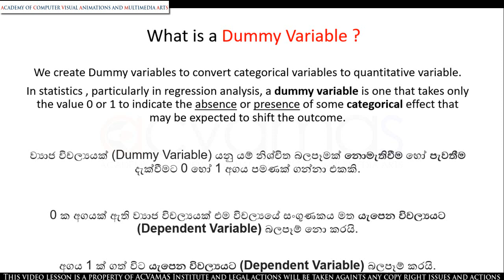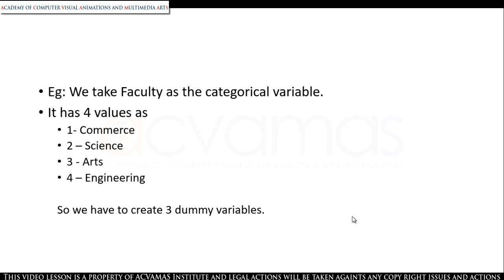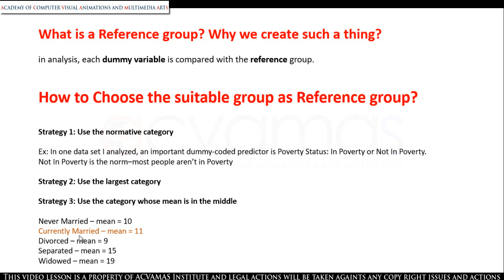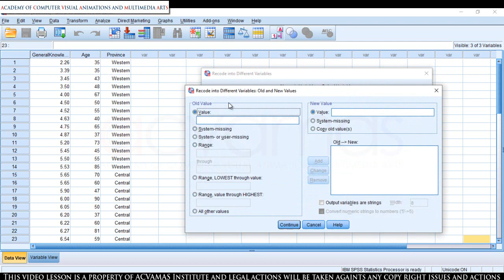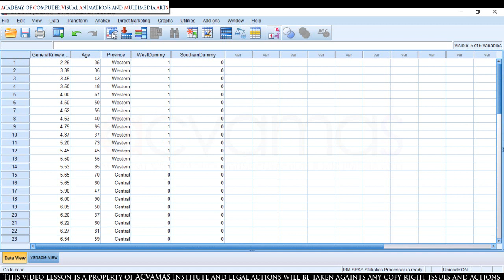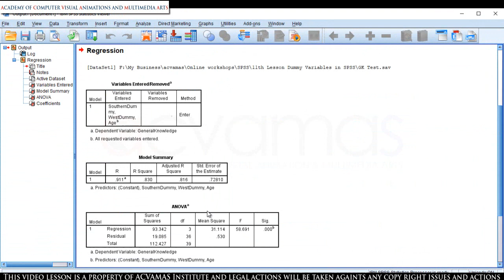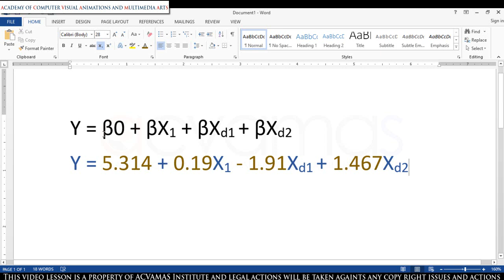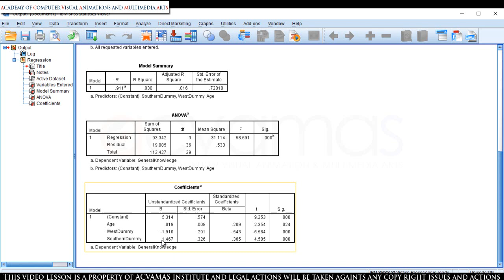Dummy Variables with Regression | 19 වන පාඩම| ACVAMAS | Sri Lanka's Best Online Learning Platform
MS Word, MS Excel, MS PowerPoint, MS Access, SPSS වැනි මෘදුකාංග වගේම Graphic Designing, Photoshop, Illustrator, CorelDraw මුල සිට සරලව තේරෙන සිංහලෙන් දන්න නොදන්න හැමෝටම.